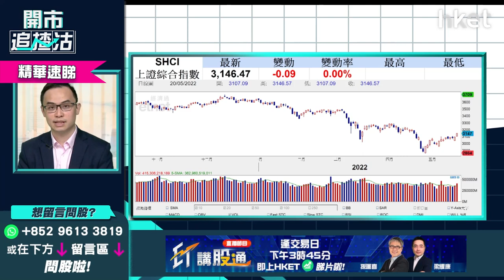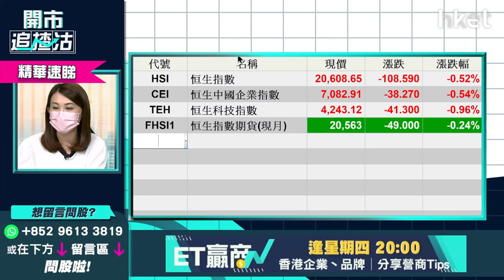【開市追揸沽】（精華）內地減LPR利好哪些股份？內房股、科技股分析速睇